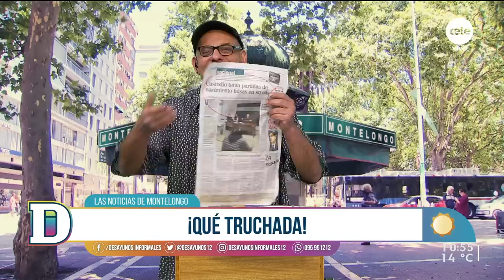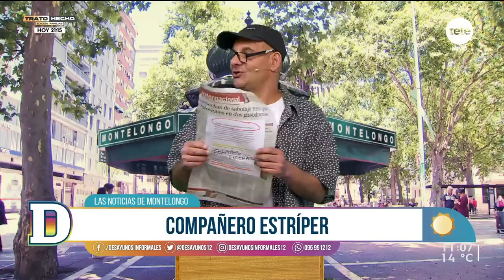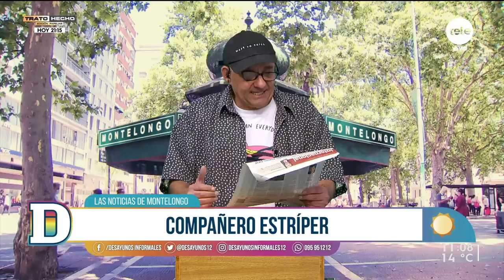Noticias de Montelongo - 28/09/2022